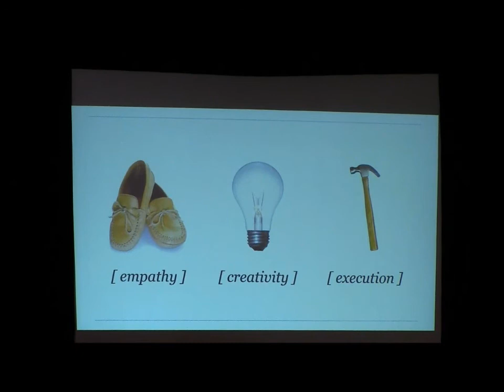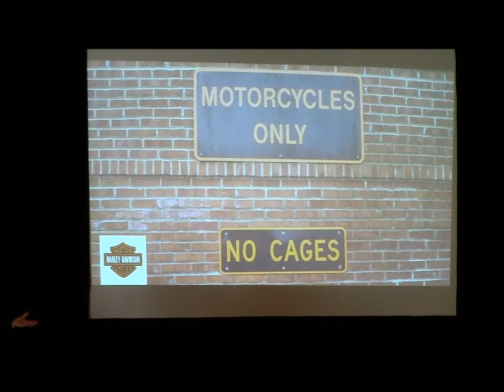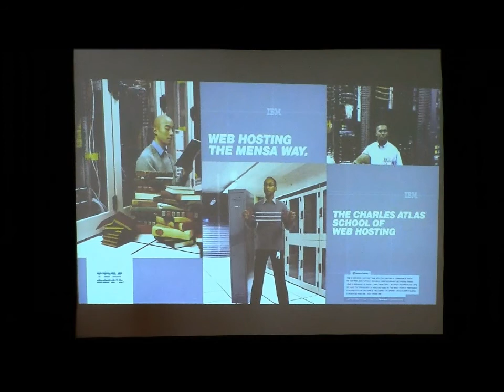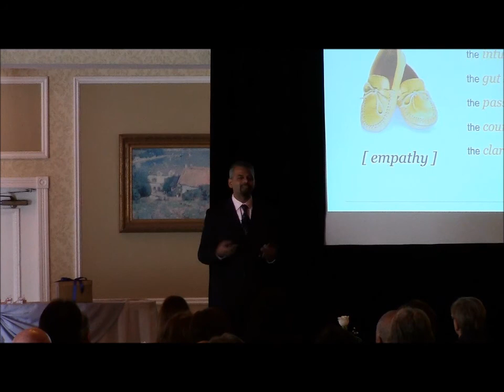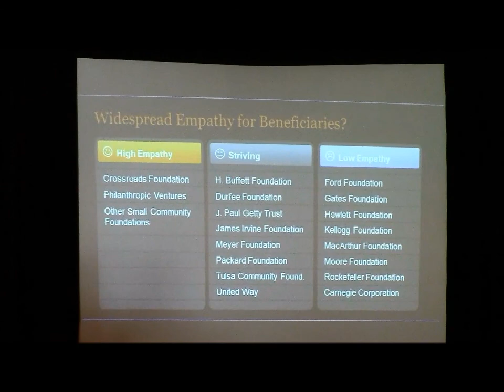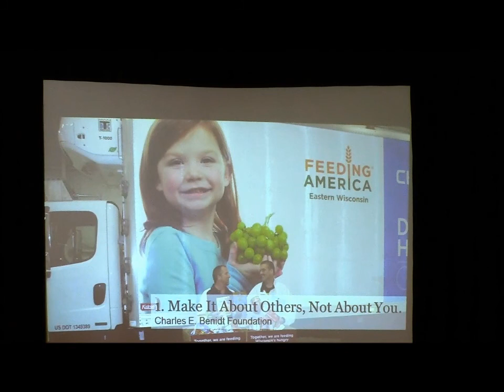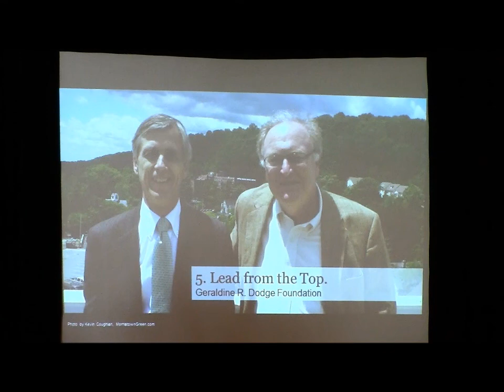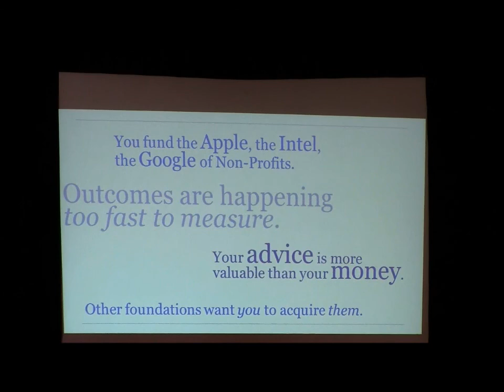Udaya Patnaik - Standing in their Shoes.wmv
Udaya Patnaik of Jump Associates gave the keynote, "Standing in their shoes: How widespread empathy leads to better decisions" on May 23 at the Connecticut Council for Philanthropy's 2012 Connecticut Philanthropy Summit.